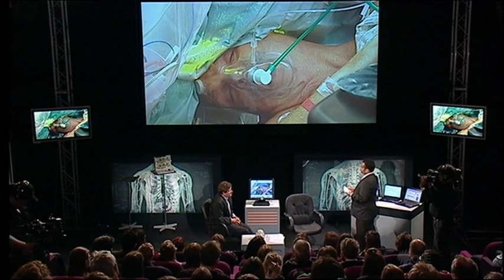Awake through brain surgery (1 of 3)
Absolutely amazing, a patient undergoes brain surgery while he's awake and invites cameras in on the operation for the benefit of, well, us! This was captured by my media centre and I found it so awesome I had to share it with youtube. It has been heavily cut to save on time. It was originally a 1 hour program ...go science!

VIDEO HIGHLIGHTS:
FIRST VIDEO: 8:43 - Speech arrest testing (Zapping parts the brain while he's speaking. If he goes mute while they zap a certain part, they can't remove that part because he needs it for speech)
FIRST VIDEO: 11:19 - Speech arrest happens.
SECOND VIDEO: 12:06 - Peter answers a question while a piece of brain is being cut out. The question is: "If you recorded it, will you be watching this when you return home?"
SECOND VIDEO: 14:13 - A phone-in question is asked, the surgeon didn't catch the question however as he was busy removing a massive chunk of tumor-infested brain!

The team which helped save Peter's life:

Paul Grundy: Surgeon
Ryan Waters: Registrar
Crispin Weidmann: Anaesthetist
John Drinkwater: Operating Department Practitioner (ODP)
Pete Gladwell: Surgical Care Practitioner
Ronilo Ramos: Scrub Nurse
Coral Martin: Circulating Nurse
Sara Baker: Recovery Nurse
Lou Taylor: Recovery Nurse

More information (including how Peter's doing and mug shots of the surgical team above), availalble

2manual - SBS ONE - 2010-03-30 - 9_061 PM-muxed.mp4